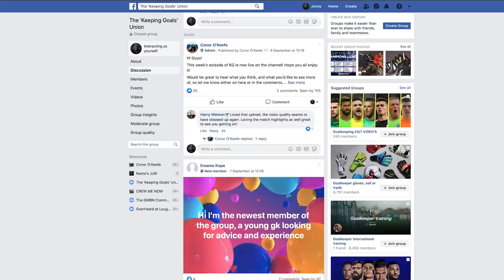The TRUTH About Being A Goalkeeper | Keeping Goals - S3Ep4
So after the near-perfect start to the season last week, Gameday 2 brought me back down to earth very quickly...

In this week's episode of the vlog, I tell you the truth about being a Goalkeeper; what it's really like, and how to deal with the inevitable ups and downs that the position brings. Don't get too carried away when things go well, or do downcast when times are hard. Instead, work every day to improve your 'middle'.

I hope you enjoy this week's episode of Keeping Goals, and that it brings you some value.

'Keeping Goals' is a vlog designed to help me document my journey to becoming a professional footballer. I want to show you all the real, honest version. Let's see where this takes us.

EDITED BY NAMESJJW: Once again, thank you to Jonny for the editing. His talent makes this series what it is. Check out his stuff on: